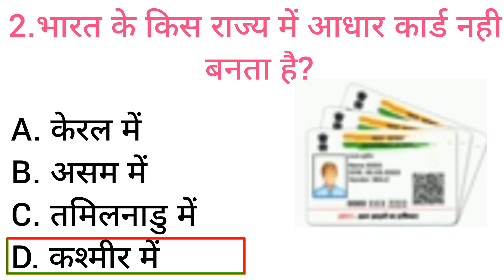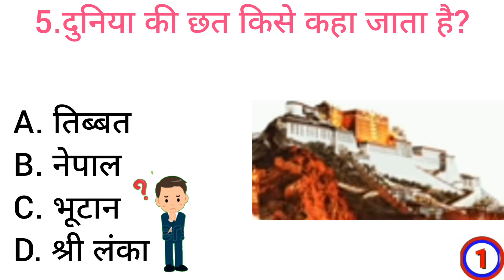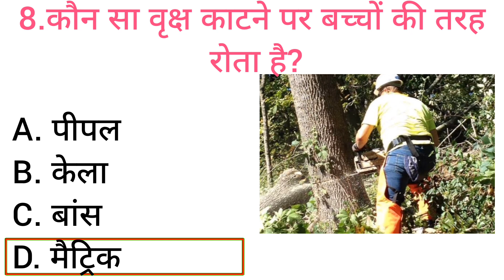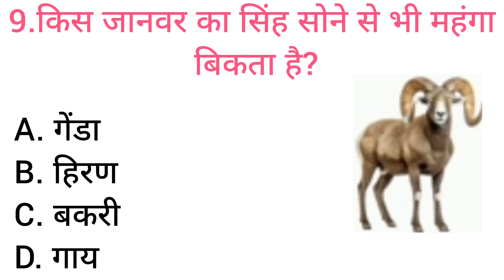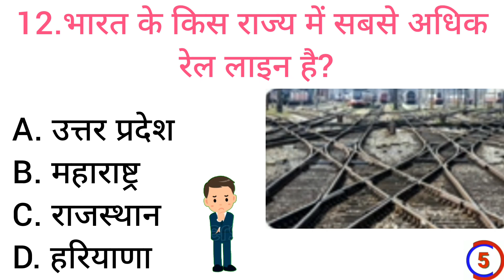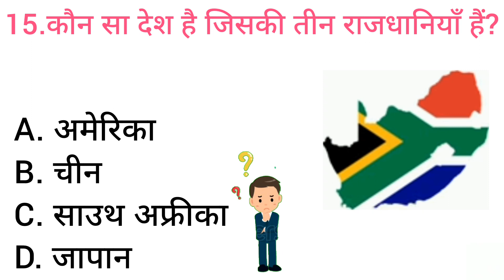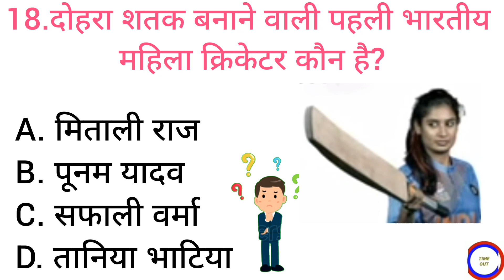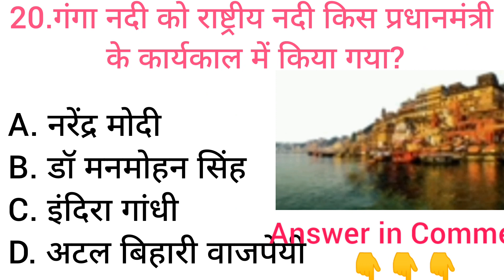गाजर किस रोग की ठीक करता है|Gk question and answer | Jisanur Gk Study |Top 20 gk question and answer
Gk Question || Gk in English|| Gk Question and answer || Jisanur Gk Study ||

 1. GK

 2. General Knowledge

 3. Important GK Questions and answer for

 4.Competitive Exams

 5. Quiz Test

 6. Jisanur GK Study

 7. Important gk

 8. Quiz test

  9. competitive quiz

 10. competitive general knowledge

 11. GK in Hindi

 12. general knowledge quiz

 13. quiz questions

 14. general knowledge questions

 15. gk quiz

 16. general knowledge questions with answers

 17. gk question in hindi

 18. GK Question Answer

 19. India Gk

 20. hindi ak

 21. samanya gyan

 22. gk questions

 23. india gk in hindi

 24.2021 gk questions and answers

 25. lucent gk

 26. lucent gk

 27. lucent gk in hindi video

 28. lucent GK in hindi

 29. lucent geography in hindi

 30. lucent geography

 31. geography gk question

 32. geography gk in hindi

 33. lucent 1000 question

 34. lucent 1000 prashn

 35. lucent gk ka nichod

 36. lucent gk important question

 37. lucent gk important question in hindi

 38. lucent gk important topics

 39. lucent ka nichod science

 40. lucent for ssc cgl

 41. lucent for ssc

 42. lucent for railway

 43. geography gk

 44. lucent mcq

 45. lucent mcq in hindi

 46. lucent book gk

 47.Detective sawal

 48.gk questions and answers

 49. gk question

 50. general knowledge 51. br gk study

 52. gk questions

 53. gk

 54. general knowledge question

 55. g k questions and answers

 56. gk ke question

 57. question

 58. general knowledge questions and answers

 59. samanya gyan

 60. g.k questions in hindi

 61. gk question answer

62.

 63. gk ke sawal

 64, knowledge

 65. question answer

 66. general knowledge questions

 67. gk knowledge

 68. जनरल नॉलेज

 69. जीके

 70.Jisanur Gk Study